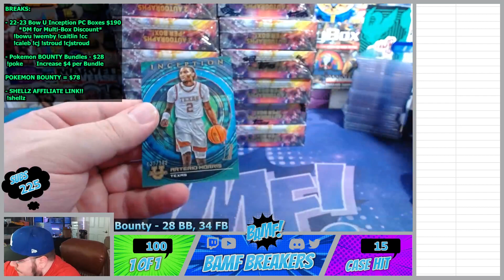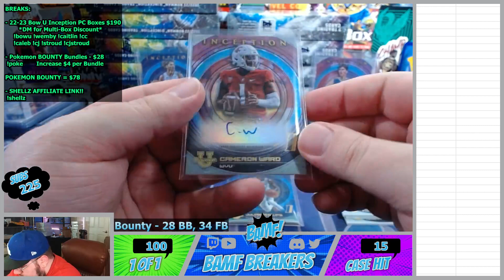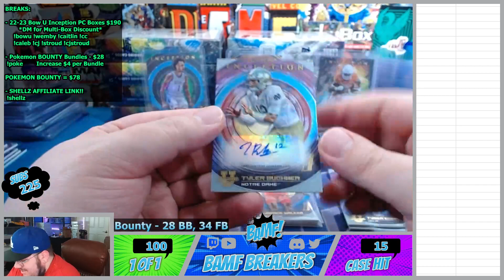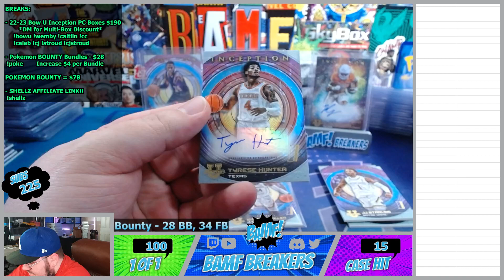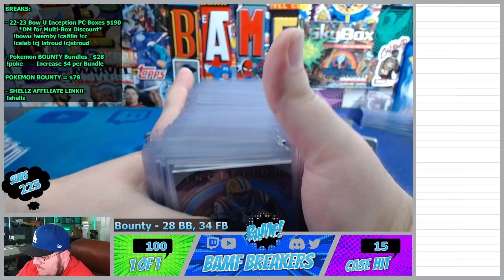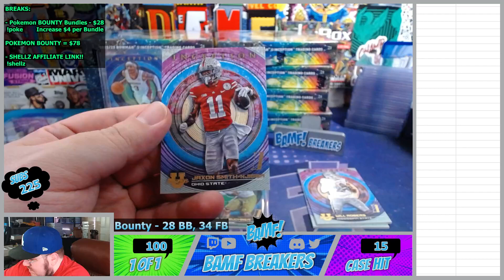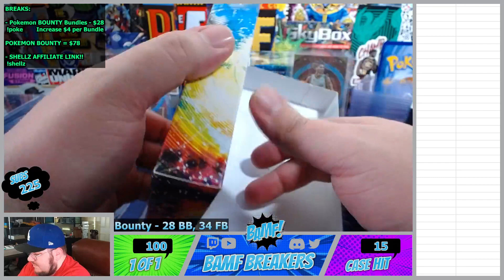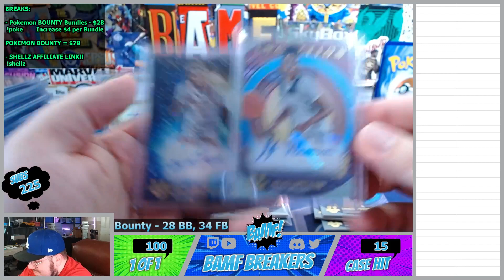Twitch Stream - 3/27/24 - 22-23 Bowman U Inception Case Break (Plus Extras)